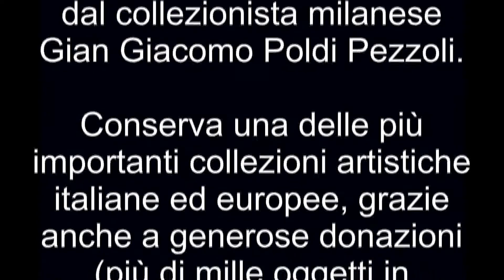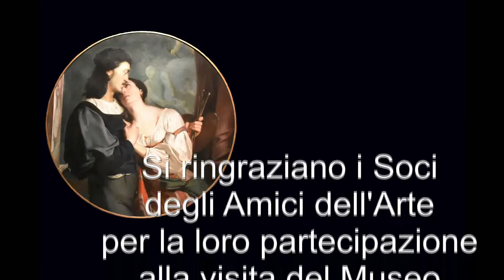MUSEO POLDI PEZZOLI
Il Museo Poldi Pezzoli, che raccoglie opere d'arte donate dal collezionista milanese Gian Giacomo Poldi Pezzoli e che grazie anche a generose donazioni (più di mille oggetti negli ultimi cinquant'anni) può vantare una delle più prestigiose collezioni europee.